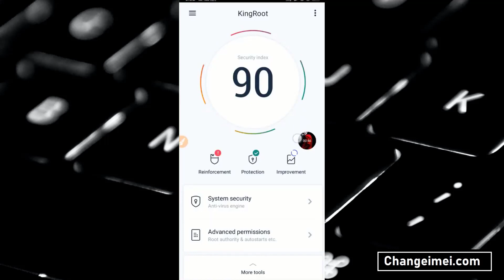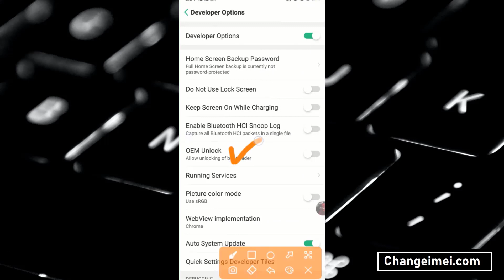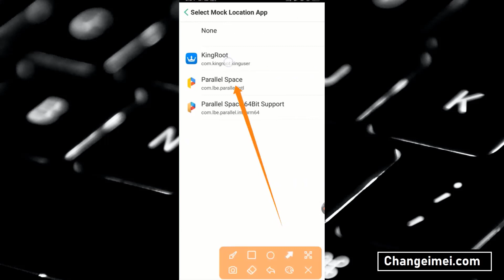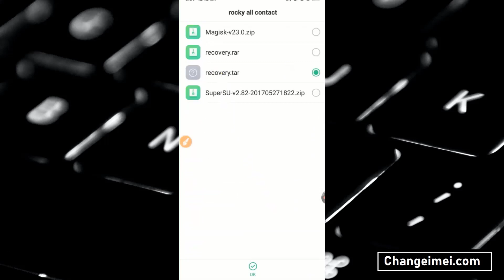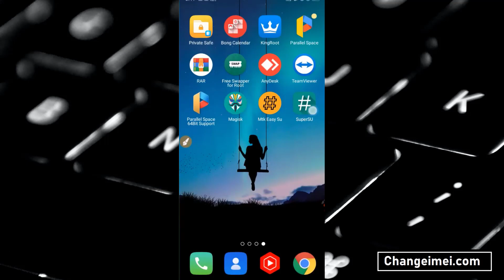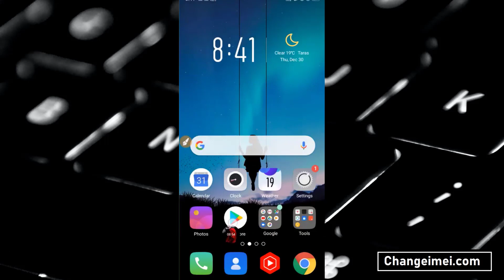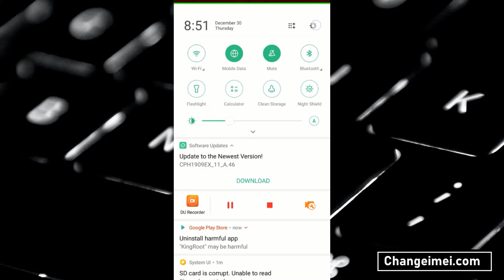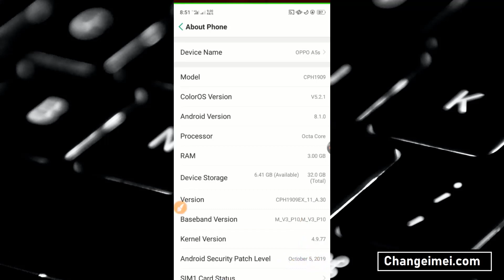How To Root With KingRoot Any Android 2023 KingRoot is Working In Android 11 10 9 8 1 Fix 1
ˍˍˍˍˍˍˍˍˍˍˍˍˍˍˍˍˍˍˍˍˍˍˍˍˍˍˍˍˍˍˍˍˍˍˍˍˍˍˍˍˍˍˍˍˍˍˍˍˍˍˍˍˍˍˍˍˍˍˍˍˍˍˍˍˍˍˍˍˍˍˍˍˍˍˍˍˍˍˍˍˍˍˍˍˍˍˍˍˍˍˍˍˍˍˍˍ

ˍˍˍˍˍˍˍˍˍˍˍˍˍˍˍˍˍˍˍˍˍˍˍˍˍˍˍˍˍˍˍˍˍˍˍˍˍˍˍˍˍˍˍˍˍˍˍˍˍˍˍˍˍˍˍˍˍˍˍˍˍˍˍˍˍˍˍˍˍˍˍˍˍˍˍˍˍˍˍˍˍˍˍˍˍˍˍˍˍˍˍˍˍˍˍˍ